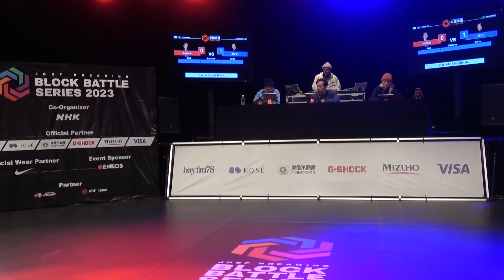【kokona vs Mirei】【ジュニア B-Girl Semifinals】【JDSF BREAKING 中国・四国ブロック選手権2023】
2023年11月12日にＮＨＫ広島放送センタービルにて開催された【JDSF BREAKING 中国・四国ブロック選手権2023】 での【ジュニア B-Girl Semifinals】【kokona vs Mirei】です。